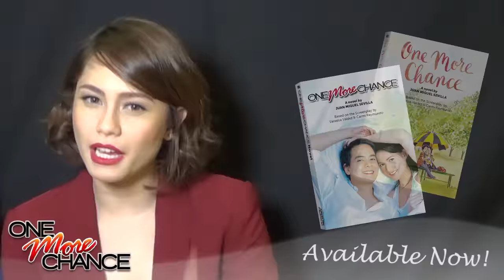Jessy Mendiola recites a line from 'One More Chance' novel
Jessy Mendiola: "I want my heart to stop breaking para 'pag naging tayo uli, kaya na kitang mahalin nang buong-buo."